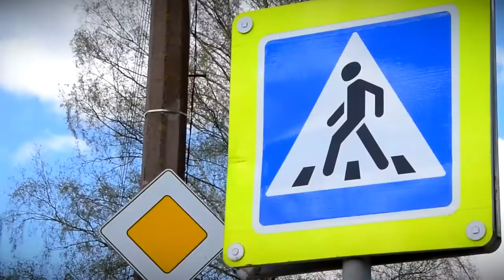В Твери завершается ремонт Московского шоссе